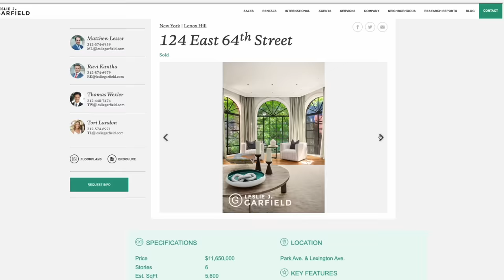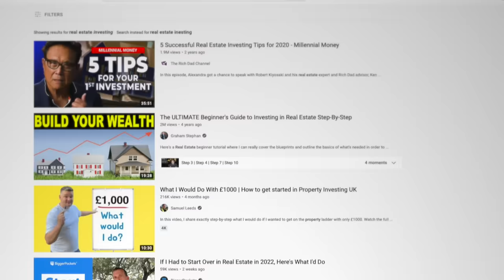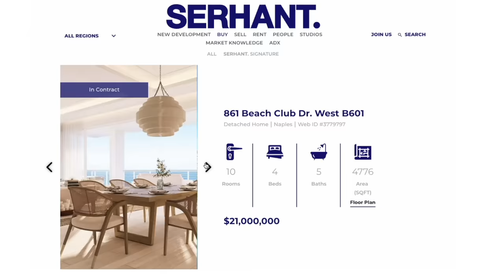Asking Luxury Real Estate Agents How To Make $1,000,000 (ft. Ryan Serhant)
How lucrative is it to become a luxury real estate agent? AND is it a good way to get rich?

I wanted to find out, so I hit up some of New York's most successful luxury real estate agents in the business to ask them: How do you get rich selling real estate? Is it really as lucrative as it seems from the outside? And what is it like selling houses to the world's wealthiest people?

👉 If you need help starting your own business I just relaunched my course Monthly1K. It’s $10 for a limited time (normally $600).

📈 AppSumo’s Newsletter to grow your business